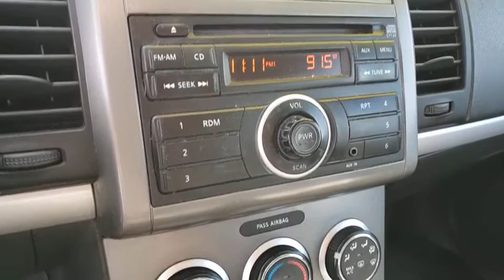2012 NISSAN SENTRA Henderson, Las Vegas, Bullhead City, Centennial, St George, NV KU766420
SILVER Used 2012 NISSAN SENTRA available in Henderson, Nevada at Towbin Kia. Servicing the Las Vegas, Bullhead City, Centennial, St George, NV area.
2012 NISSAN SENTRA 4DR SDN I4 CVT 2.0 - Stock#: KU766420 - VIN#: 3N1AB6AP4CL766420

Towbin Kia
260 N Gibson Rd

2012 Nissan Sentra 2.0 SbrTowbin Kia is the number one kia dealership in Las Vegas for a reason. As you search for the perfect used car, you will find that we carry the highest overall ratings and reviews, the lowest prices, and the most convenient ways to shop in Las Vegas for a car, truck or SUV. Our mission is to make customers happy whether you buy a vehicle from us or not. That includes our highly rated service department where we truly create customers for life. Enjoy the convenience of shopping from home and have a vehicle delivered right to your driveway. Instead of ordering online from other online only dealers and never seeing your consultant again, with Towbin Kia you have the benefit of both a local dealership and an online experience. We offer a conveniently located dealership in the Valley Auto Mall, long term employees, and fully online ordering of your next vehicle. Feel confident in owning your next vehicle with world class follow up and follow through, before, during, and after your purchase. Did you know? Only a Kia dealership can sell a Certified Pre Owned Kia, period. Other non-Kia Dealers claim to have certified cars, but it is not a Certified Pre-Owned Kia. Only from participating Kia Dealers will the 10year/100,000-mile warranty transfer ownership. Have a car you do not want anymore? Not only do we pay top dollar for good quality trade ins, but we also will pay cash for your car, even if you do not need a replacement vehicle.brbr2012 Nissan Sentra 2.0 S FWD CVT with Xtronic 2.0L 4-Cylinder DOHC 16V CVT with Xtronic. 27/34 City/Highway MPGbrbrConnect today with one of our online representatives for the best prices, trade appraisals and finance options.
Anti-lock braking system w/electronic brake force distribution,Side-door guard beams,Zone body construction w/front/rear crumple zones, hood deformation point,Dual-stage driver/front passenger airbags w/occupant classification sensor,Driver/front passenger side-impact airbags,Roof mounted curtain air bags for outboard positions,Front seatbelt pretensioners w/adjustable upper anchorages & load limiters,3-point ELR driver seat belt,3-point ALR/ELR seat belts for passenger seating positions,Child safety rear door locks,Passenger window lockout,Child seat anchorages in rear outboard seating positions (LATCH),Emergency inside trunk release,Active adjustable front head restraints,Energy absorbing steering column,Tire pressure monitoring system,Suede cloth seat trim,4-way manual adjustable front bucket seats,60/40 split fold-flat rear seats,Flexible center console storage w/dual front adjustable cup holders,1 DIN size utility box w/lid,Floor & trunk carpeting,Instrument panel utility storage bin,Tilt steering column,Instrumentation -inc: fuel consumption gauge, tachometer,Vehicle immobilization system,Pwr windows w/driver 1-touch auto up/down, auto reverse,Pwr door locks w/auto-lock,Remote trunk/fuel door release,Air conditioning w/in-cabin micro filter,Rear window defroster w/timer,Suede cloth door trim,Oversize glove box,12V pwr outlet,Rear center armrest w/(2) cup holders,Rear parcel shelf,Cargo area light,Daytime illumination,Driver/front passenger door map pockets,Covered passenger visor vanity mirror,Color-keyed interior door handles,Front/rear passenger assist gripsAM/FM audio system w/CD player -inc: (4) speakers, aux audio input jack,Fixed roof antenna,15 6-spoke look steel wheels w/full wheel covers,P205/60HR15 all-season tires,Compact spare tire,Body color bumpers,Chrome trunk lid finisher,Body-colored rear decklid spoiler,Multi-reflector halogen headlamps -inc: auto off headlamp feature in battery saver,Body color manual mirrors,Green tinted glass,Variable int